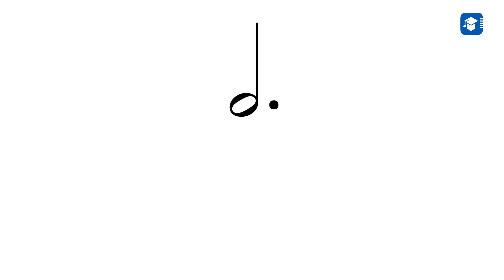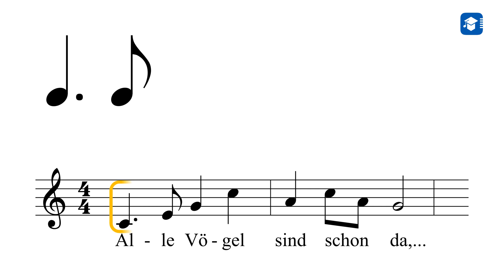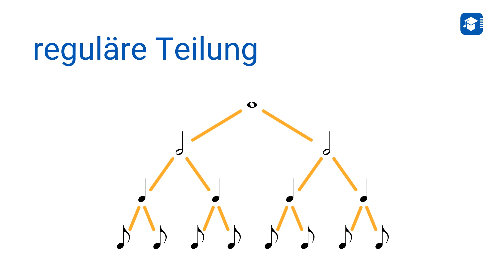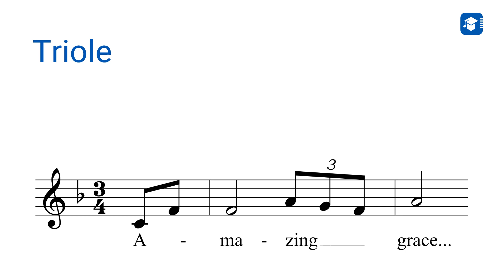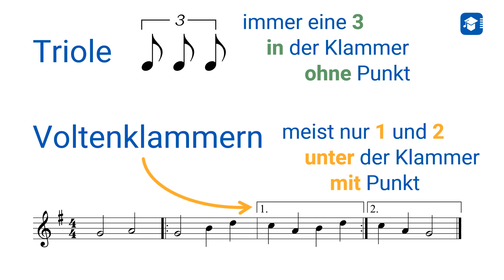Notenschrift - Folge 8: Punktierungen und Triolen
In dieser Folge erweitern wir die Zutatenliste für die Rhythmen: Es kommen punktierte Noten und Triolen dazu.
Dieses Video gehört zur D-Ausbildung der Deutschen Chorjugend.
Bereich Musiklehre, Stufe D1
Kompetenzen: K1 (Noten lesen und schreiben), K3 (musikalische Fachbegriffe), K4 (symbolische und formalen Hilfsmittel)